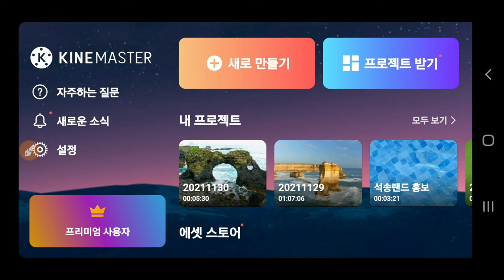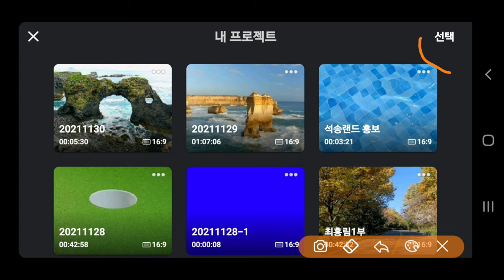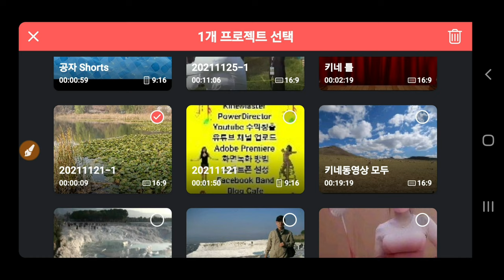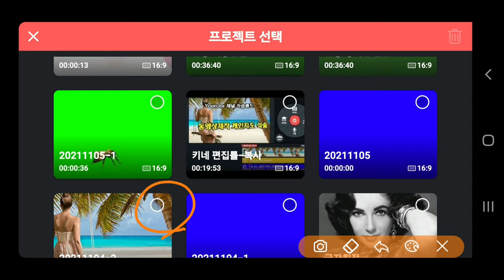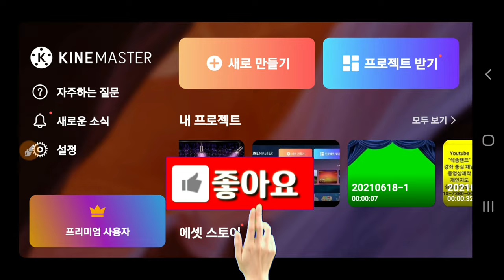KineMaster강좌 프로젝트 일괄 삭제하는 방법 384강 키네마스터 프로젝트 삭제 방법 1개삭제 일괄삭제 키네마스터강좌 KineMaster 키네마스터 프로젝트 삭제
키네마스터강좌 프로젝트 일괄 삭제하는 방법 384강 키네마스터 프로젝트 삭제 방법 1개삭제 일괄삭제 석송키네마스터강좌 KineMaster강좌 키네마스터 KineMaster 키네마스터 프로젝트 삭제

ㅡㅡㅡㅡㅡㅡ

ㅡㅡㅡㅡㅡㅡㅡㅡㅡㅡ
4시간에 동영상제작 기법 배우고 유튜브에 올리고 홍보방법까지 배웁니다.

4시간 개인지도 받으면 파워디렉터

ㅡㅡㅡㅡㅡㅡㅡㅡ